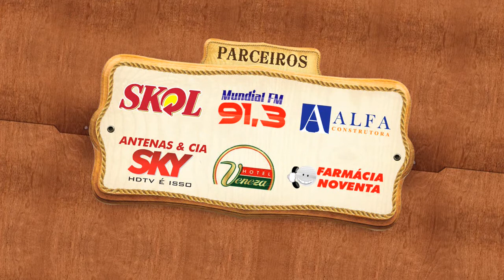TV UAU - Bahia Country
Vanessa Lins nos bastidores do 1º dia do Bahia Country, com o show da dupla Ivis e Carraro.

Autor: Ivis & Carraro